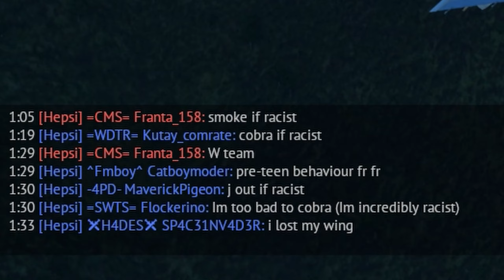Stock SU-27 Experience - WAR THUNDER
In this video, you will watch the entertaining gameplay of the SU-27 fighter plane, which came to War Thunder with the air superiority update, in stock form. Let's see how this aircraft, which has very good maneuverability and nice missiles in TOP Tier, will perform in stock form.